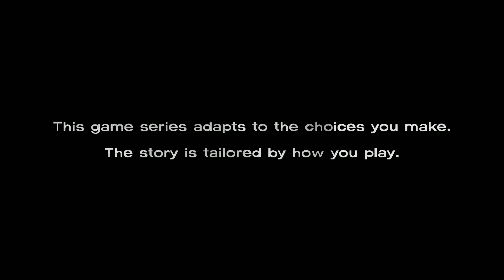TWD: Perfect Kenney Part 1 (1080P)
Hello ladies and gentlemen and welcome to my first video, I will be playing through walking dead season 1 and season 2 trying to side with kenney as much as possible. This gon be good.